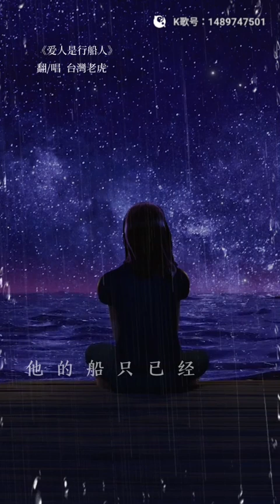虎哥唱 愛人是行船人 ( 江蕙 ) ( 曾心梅 版 )